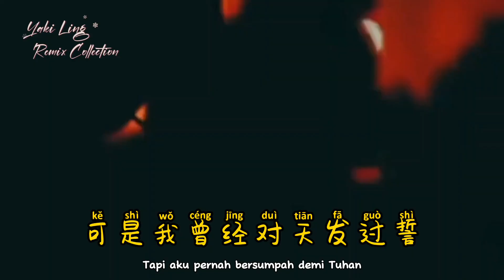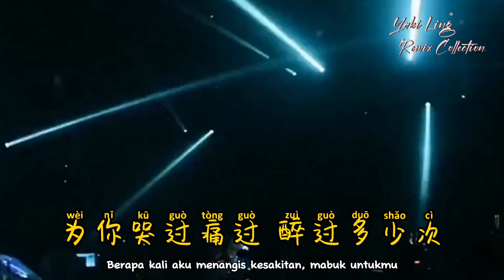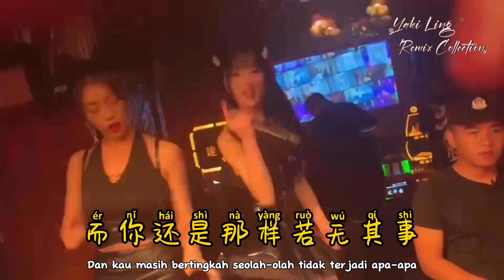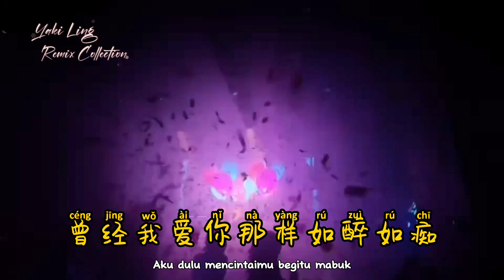洋澜一 - 赐伤 - (DjDa牛 ProgHouse Remix 2023) - Ci Shang - Melukai